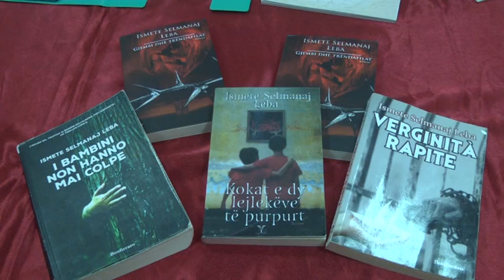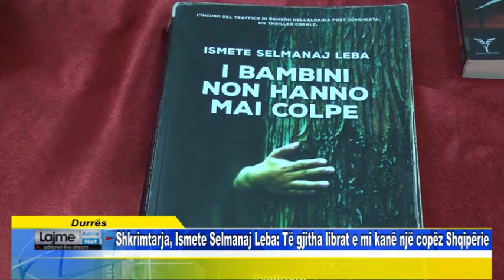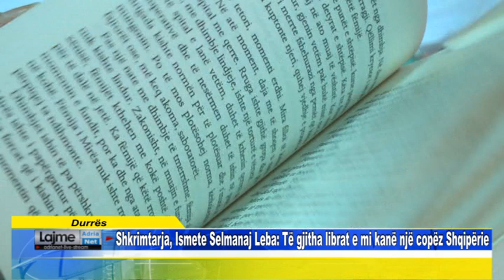Durrës Shkrimtarja, Ismete Selmanaj Leba Të gjitha librat e mi kanë një copëz Shqipërie